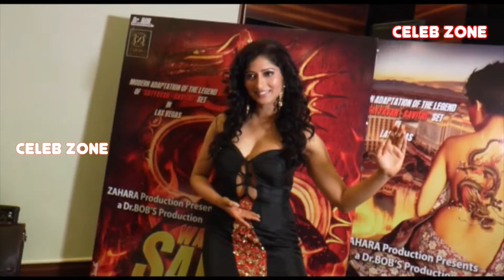Niharica Raizada Hot In Thigh Black Dress || Celeb Zone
Watch Niharica Raizada Hot In Thigh Black Dress || Celeb Zone